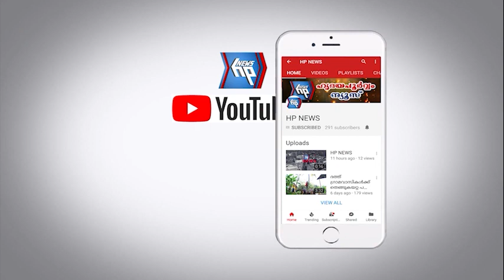കെ വി വി ഇ എസിന്റെ വ്യാപാരസംരക്ഷണ യാത്രയ്ക്കു കല്ലമ്പലത്ത് സ്വീകരണമൊരുക്കും